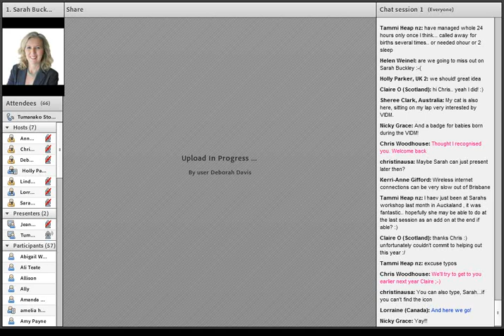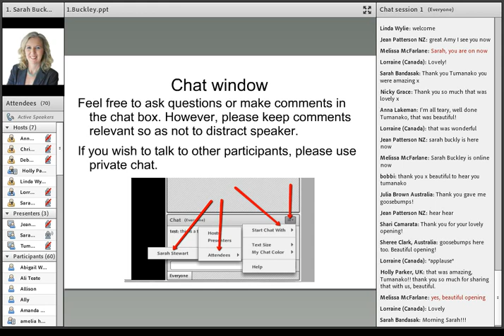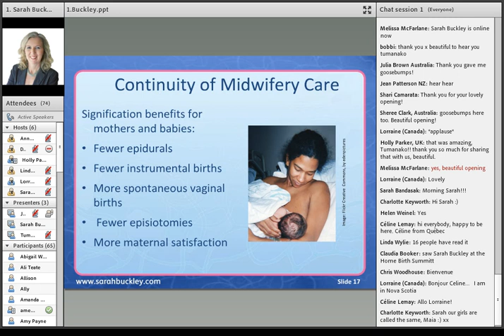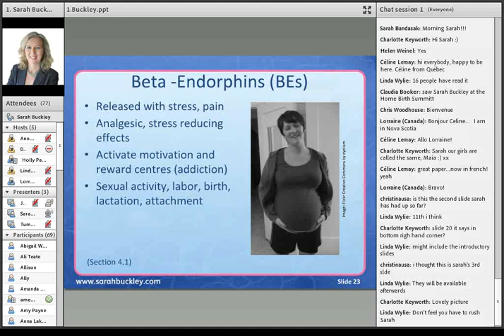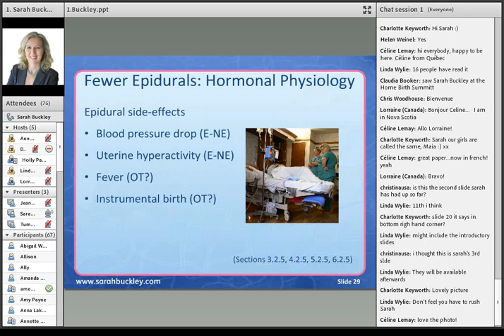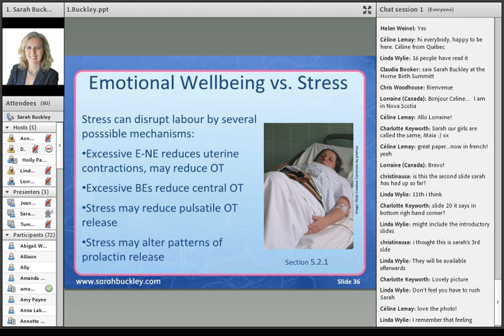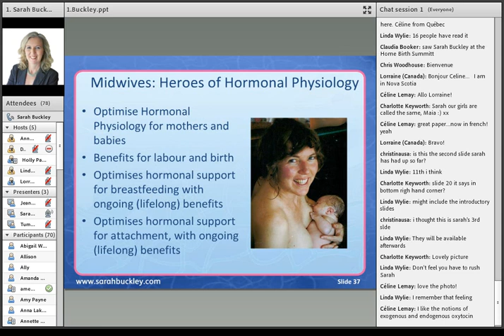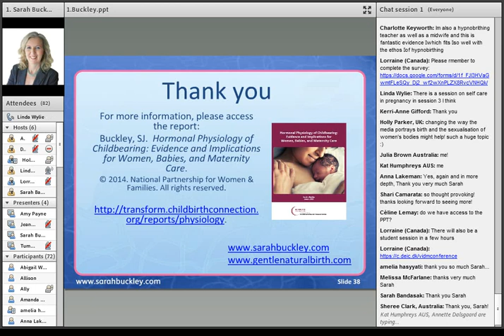VIDM 2015 Session 01 Sarah Buckley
Midwives: Heroes of Hormonal Physiology
Dr. Sarah Buckley